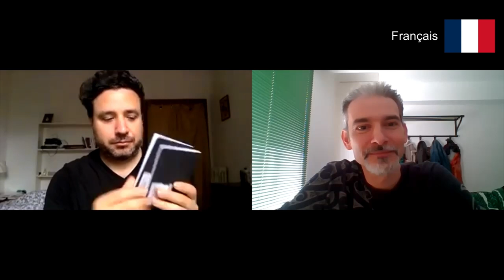Learning Tips, Methods and Motivation - Interview with Polyglot Luca Lampariello (in 8 Languages!)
Hello Language People!
In this video, I'm finally sitting down with my friend and inspiring polyglot Luca Lampariello to answer various questions (in 8 languages) about polyglot life, language learning methods, the challenges, the struggles and the benefits of learning a new language nowadays. Look out for the extras at the end!

Introduction: 0:00 - 2:43
French: 2:44 - 12:35 (Q: What do you think of SRS and do you use Anki?)
English: 12:37 - 29:30 (Q: How do you learn grammar? Does exposure work?)
Italian: 29:40 - 41:09 (Q: What are your main struggles?)
German: 41:10 - 50:50 (Q: What have you discovered about yourself?)
Spanish: 50:55 - 1:02:36 (Q: How to get the best out of a Skype session?)
Portuguese: 1:02:38 - 1:11:46 (Q: Most interesting conversations and experiences with languages?)

BONUS (Q: Mistakes made and lessons learnt?)
Russian: 1:12:23 - 1:15:20
Romanian: 1:15:24 - 1:18:38

Wrap Up: 1:18:42 - 1:20:07
Bloopers: 1:20:08 - 1:21:45

Filmed by Stefano Suigo & Luca Lampariello
Edited by MattG4K
Special thanks to Sofia Macchi and Nikolai for helping with the subtitles!